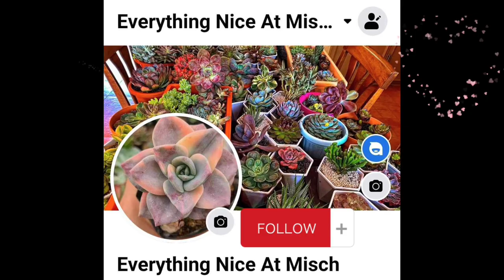What to Know About ROS Set Up?|Succulent Lowland 💕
This is my vlog about how to set up my succulent to ROS. Rain makes our succulent lish and chubby but there are reasons you need to know more when setting your succulents in ros.